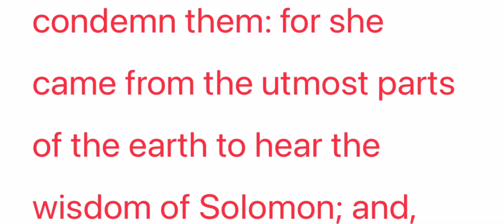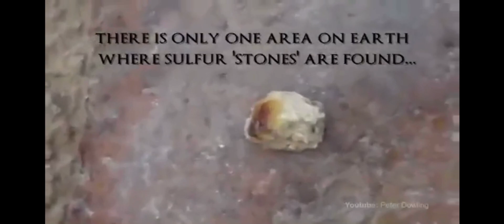Joel Olsteen: is not a Christian ( 33rd degree)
You have to watch out for the big churches. What would Jesus do if He walked in there.
I’d say He would kick everybody out and tear it down. Fake houses of worship are getting worse and worse. I don’t have anyone telling me what to say. We preach the gospel of Jesus Christ around here not this false light demon worship . This guy has his reward and his wife needs to be put to the sword.

For teaching, learning, education, scholarship, review, reporting, , parody, comment and as part of continued study and projects to bring you the truth and spread awareness.